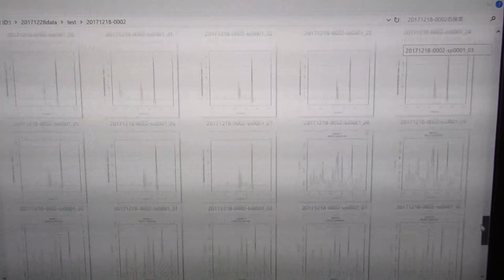‹‹超音波の音圧測定・解析›› ultrasonic-labo 超音波システム研究所